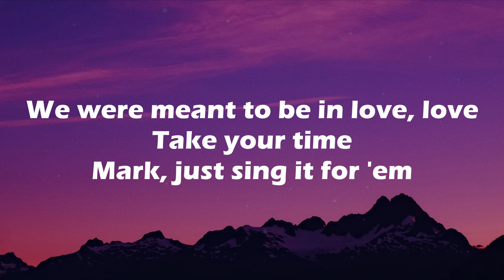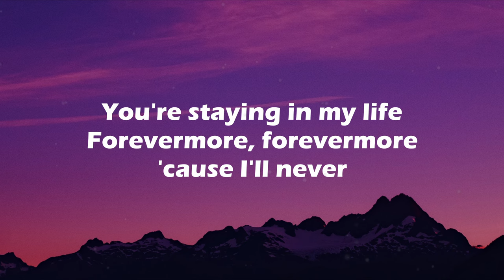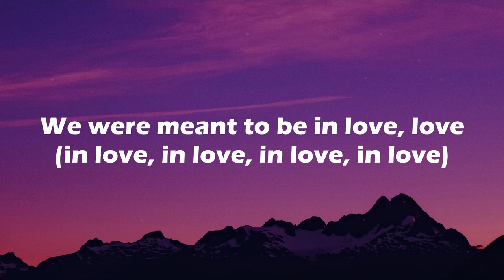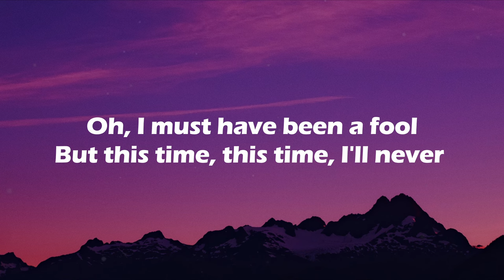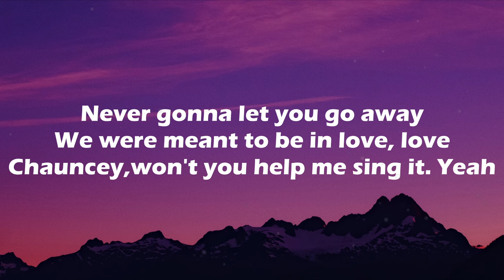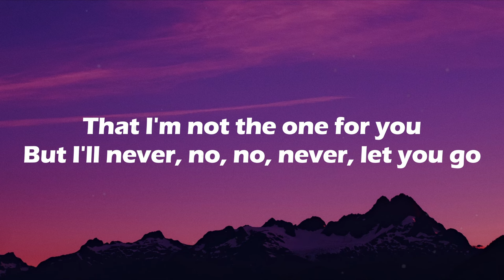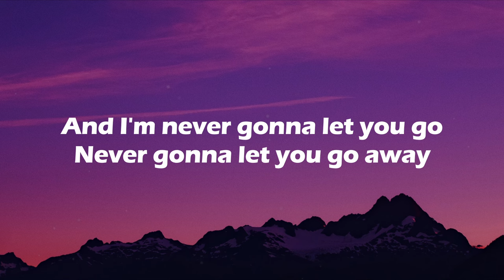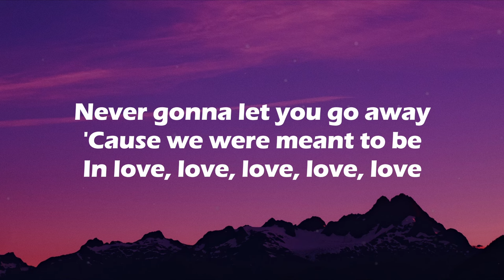Blackstreet - Never Gonna Let You Go (Lyrics) (From Leave the World Behind)